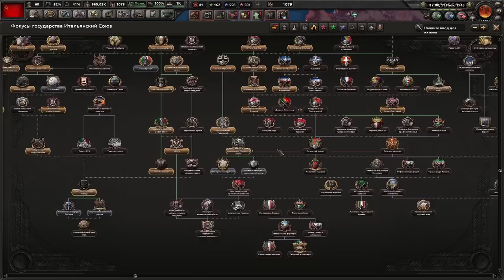ТОТАЛ КРИНЖ = КРИНЖ КОНЦОВКА - САМЫЙ ПРОСТОЙ СЛОЖНЫЙ МОД TOTAL WAR ЗА СССР(6)(ФИНАЛ)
Играем в Hearts Of Iron 4 с модом Total Cringe за СССР!